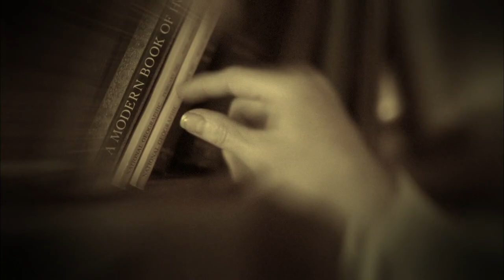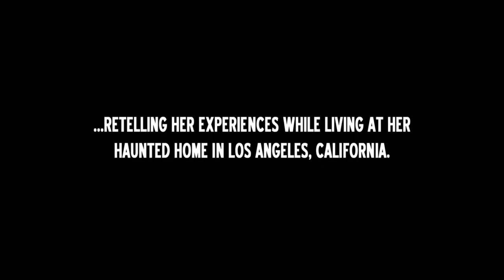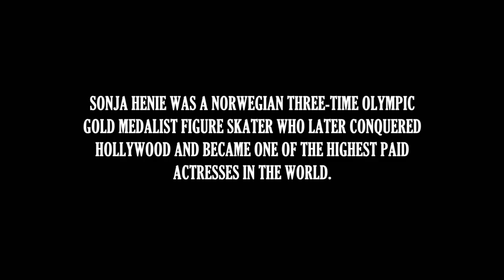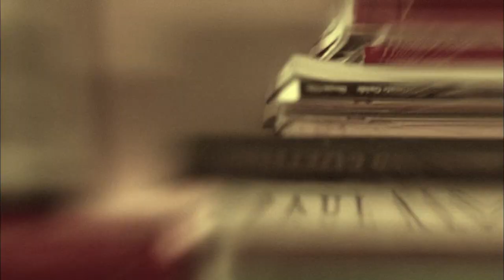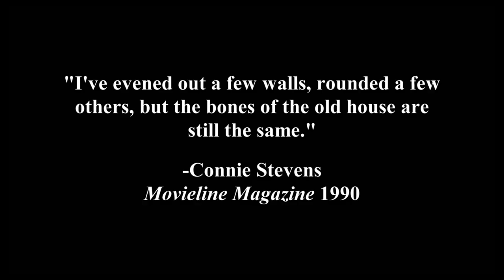The Haunting Of... Connie Stevens (Season 1, Episode 3) | Full Episode | LMN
Connie and her daughter Joely Fisher have shared their home with a ghost for a long time. Kim accompanies both women as she uncovers secrets about the house in Season 1, Episode 3.

Love The Haunting Of...? Stay up to date on all of your favorite LMN shows